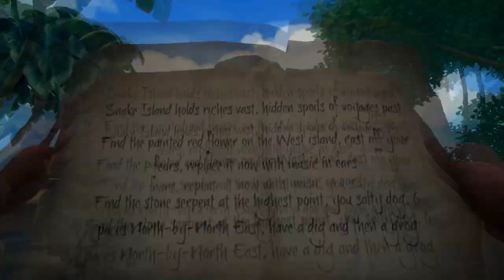Sea of Thieves Developer Stream "The Reaper #2" Recap 26th March AS QUICK AS POSSIBLE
► About Shillianth: Based in Sydney, Shillianth is an Aussie Girl Gamer who enjoys playing Simulation games including Fallout 4, Planet Coaster, Ark SurvivalTheSims, SimCity, Warcraft (WOW), CitiesSkylines,FortNite. The Shillianth channel is mainly Tutorial videos as well as LetsPlay, WePlay where her husband joins in and Blogs. Machinima Myrti and Torben as well as putting up ASMR (AutonomousSensoryMeridianResponse) and OddlySatisfying videos.